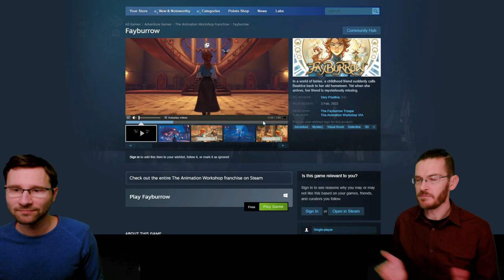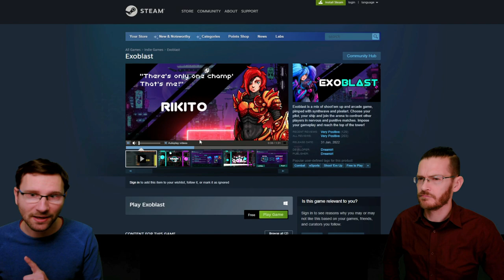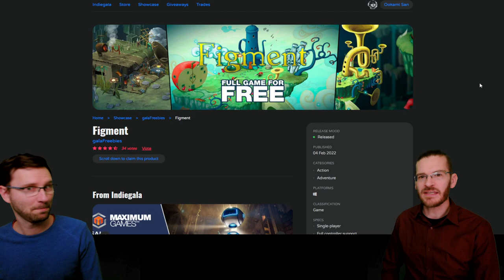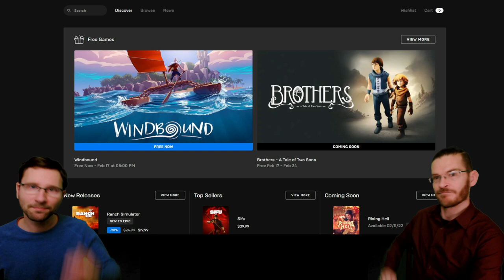This Week in Free Gaming | 11 FEBRUARY 2022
No money? No problem!  Watch our weekly video about games you can play or claim for free this week!

🕒 Timestamps
0:00 - Intro
0:22 - With You
0:45 - Fayburrow
1:04 - Exoblast
1:23 - Vestige
1:42 - Mitoza
2:09 - Figment
2:47 - Windbound
3:18 - Outro

Free Epic Games,
Free IndieGala Games,
What are newly Free games?,
Free Weekend STEAM Games,
february in Free Gaming,
Free on steam february 2022,
Free games february 2022,
free pc games february 2022,
recent free games,
new free games,
games free now,
what games are free now,
pc games free now,
What is the game free now,
With You,
Fayburrow,
Exoblast,
Vestige,
Mitoza,
Figment,
Windbound